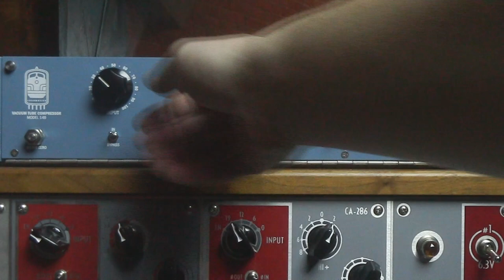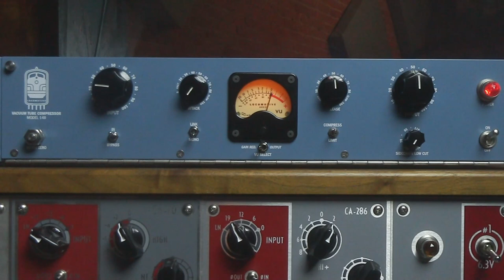Locomotive Audio 14B Compressor Demo: Male Vocals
Adam J . Brass runs through the Locomotive Audio 14B Tube compressor with tracks recorded by Curtis Edwin Plummer at Dragon Ship Studios. Thanks to the band Little Doors for allowing me to use their original song, "Jazz on the James"